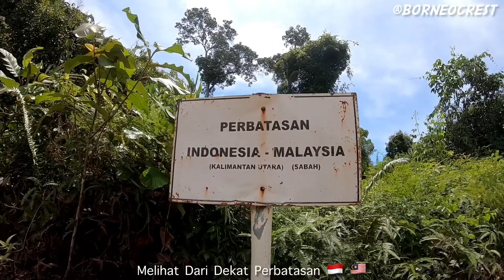Selamat Datang di Kalimantan Utara.. Road Trip Tanjung Redeb - Tanjung Selor..